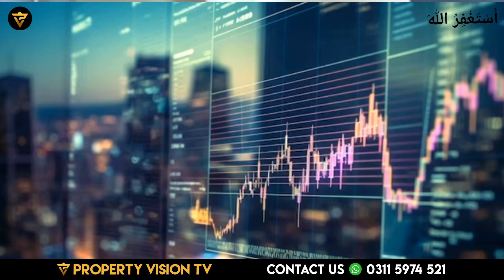Who Will Lose Their Property In 2024! Big News Of Property Pakistan!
In this video, Mr. Ahmed Aqeel CEO Property Vision Tv talked about Who Will Lose Their Property In 2024! Big News Of Property Pakistan!,property investment in pakistan,pakistan property,pakistan property in 2023,real estate investment in pakistan,pakistan real estate,real estate market 2023 pakistan,property investment in pakistan 2023,property in pakistan,pakistan property future,property business in pakistan,pakistan property market trends,property predictions in pakistan,property market pakistan current situation

Channel Managed By:
• Technofact Studio